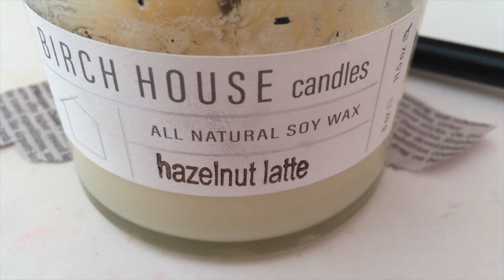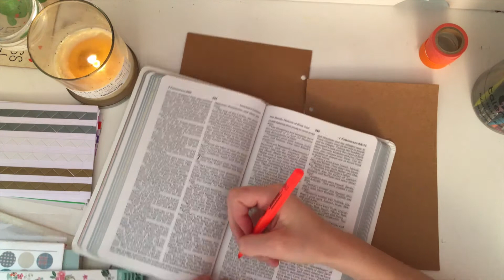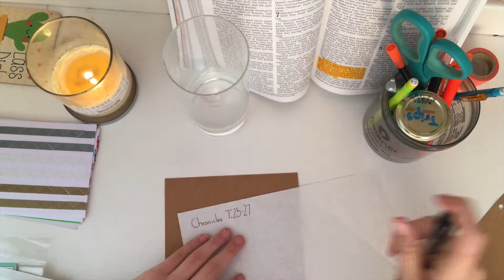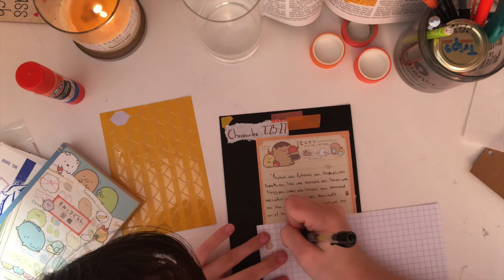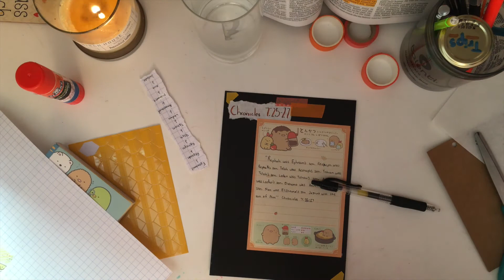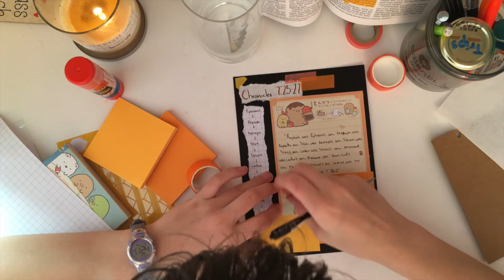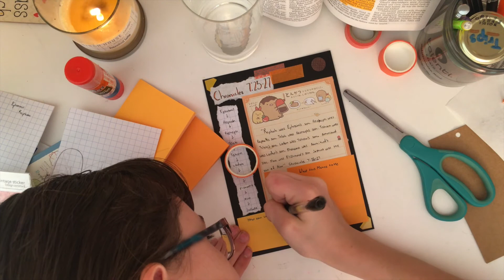Journal With Mee #1 | Bible Verses (Orange Theme)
Hey Guys, Today's video is the start of a new series where I will be uploading Journaling Videos.

Question: Why do you journal?